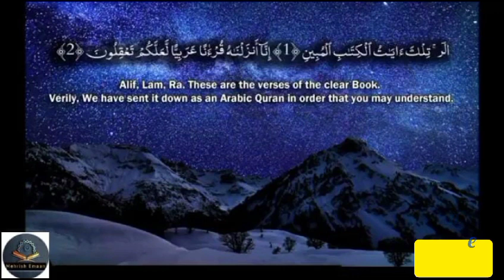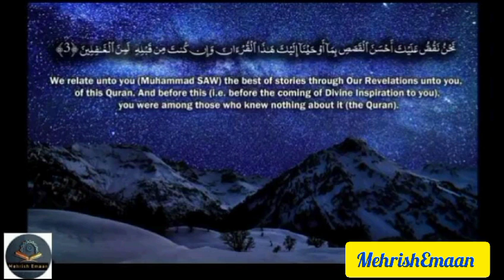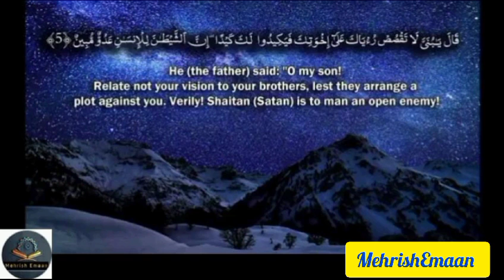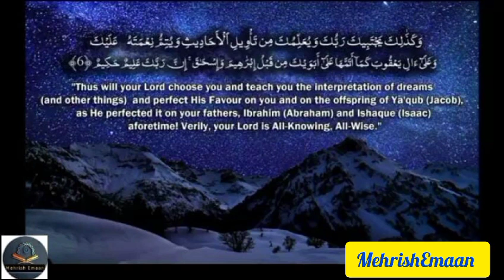Surah Yusuf||Beautiful Emotional Heart Touching Recitation#MehrishEmaan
Bismillahirrahmanirraheem

Hadith :-

The Messenger Of Allah Sallahu Alahi Wasallam Said  :-

(Al--Bukhari)

Surah Yusuf ( Arabic Surah Yusuf) is the 12th sura ( chapter) of the Qur'an.
[1] ,, It has 111 verses, It is said to have been revealed in a single sitting, being unique in this respect,
[2] The text narrated the story of Yusuf ( The biblical Joseph) . While other Surahs tend to jump between topics, this sura is special in sticking to its central theme thought out, telling a coherent story in chronological order,
[3] The Surah after this surah Ar-Ra'd ( The Thunder).
The Surah before this is Surah Hud (Hud)

The Chapter was first translated into Latin by Thomas van Erpe in 1617 and latter in the 17th century published synoptically in Arabic and Latin as part of the Lutheran effects at translating the Qur'an
[4]..